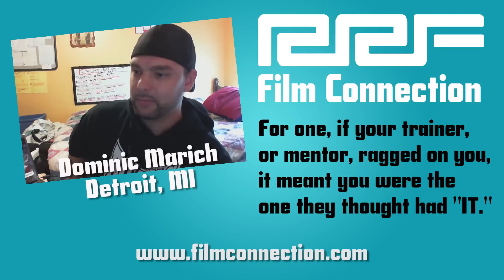An Open Mind - Key To The Film Connection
As Detroit Film Connection student Dominic Marich explains, you need to have an open mind to get the best value out of the program.  It's not about doing what's comfortable, instead it's about doing what's uncomfortable to you and trusting your mentor. The more you apply what your mentor is telling you, the more you'll get out of your film education.